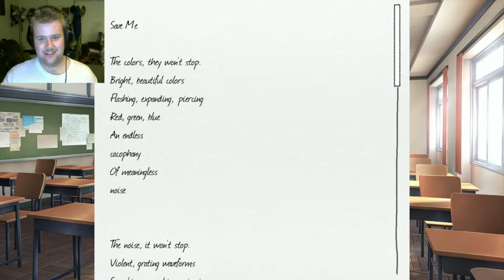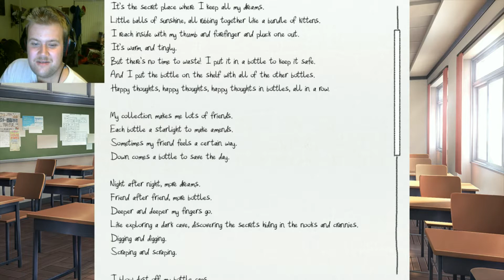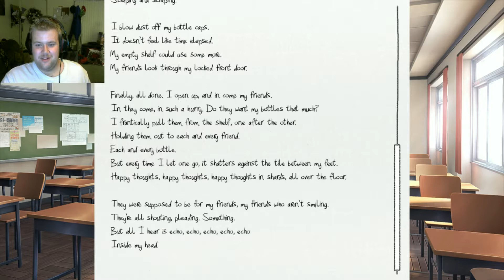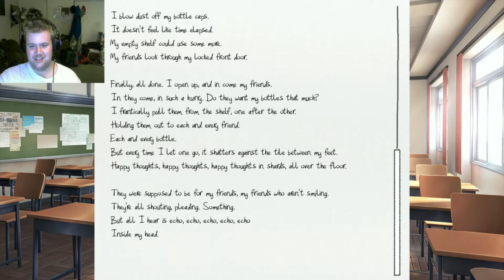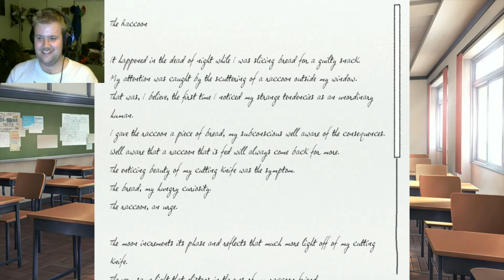GETTING CLOSE TO YURI! | Doki Doki Literature Club #3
Everyone's starting to become best friends at the Literature Club and this is the perfect chance to cozy up and get some quality time with my waifu, Yuri!